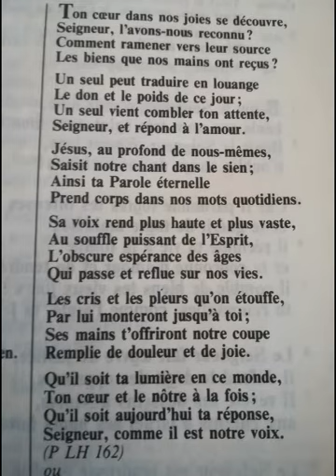Hymne "Ton coeur dans nos joies" Soir supplément pour Prière du Temps Présent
Hymne du Livre de la liturgie monastique des heures, pour l'offices des Vêpres. P292
Et découvrez d'où viennent toutes ces vidéos !
Plus d'enseignements, de musiques, de partitions et de livres RELIGIEUX
Pourquoi ce site ?
Rendre de plus en plus accessible les trésors de l'Eglise suscités par l'Esprit : spiritualité du christianisme et de la religion catholique, louange, prédications, retraites, enseignements, rassemblements, albums musicaux et liturgiques... Déjà plus de 300 orateurs et artistes, de nombreuses communautés et mouvements chrétiens contribuent à ce site